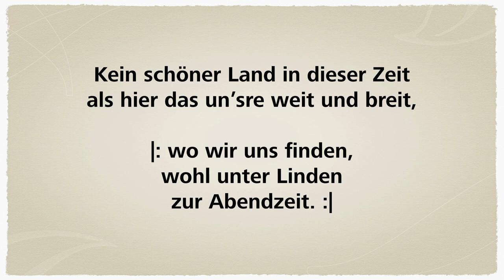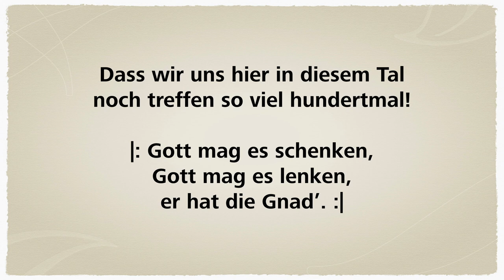Volkslieder zum Mitsingen | Kein schöner Land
(Hier verwendeter) Text:

1.
Kein schöner Land in dieser Zeit
als hier das uns’re weit und breit,
|: wo wir uns finden
wohl unter Linden
zur Abendzeit. :|

2.
Da haben wir so manche Stund’
gesessen da in froher Rund’
|: und taten singen
die Lieder klingen
im Eichengrund. :|

3.
Dass wir uns hier in diesem Tal
noch treffen so viel hundertmal!
|: Gott mag es schenken
Gott mag es lenken,
er hat die Gnad’. :|

4.
Nun, Brüder, eine gute Nacht!
Der Herr im hohen Himmel wacht.
|: In seiner Güten
uns zu behüten
ist er bedacht. :|